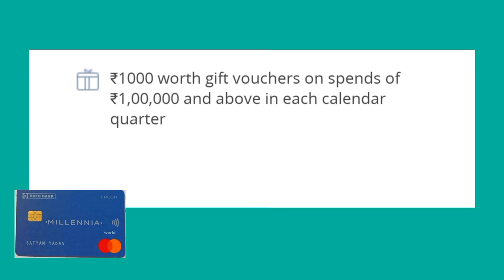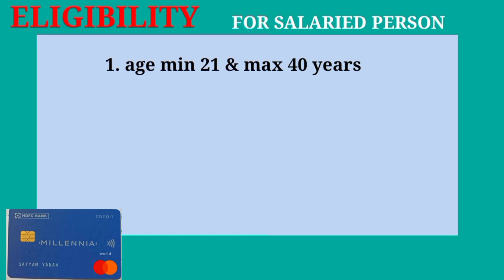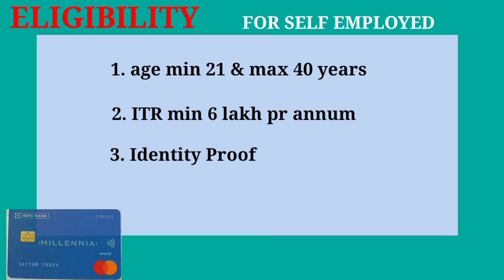HDFC Bank Millennia Credit Card - Hidden Charges, Features & Benefits | Full Explain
Hi guys es video me maine apko hdfc bank millennia credit card ke baare me bataya hai es card ke kya features hai & kya charges hai uske bare me explain Kiya hai I hope apko video achi lagegi acha lage to like kegiyega and apne friends ke sath bhi share kegiyega

Tags and Topic Cover